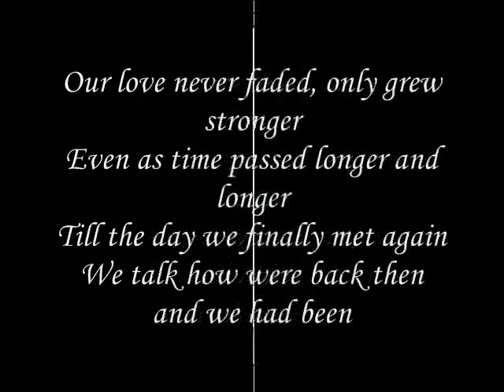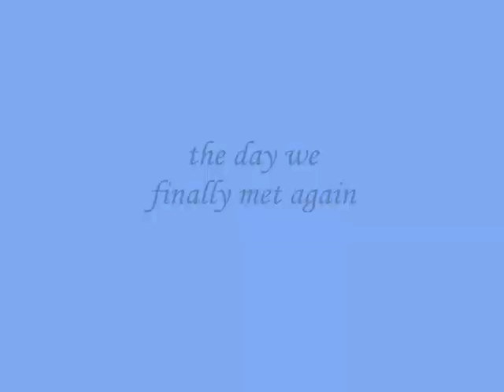the day we finally met again My Dear ,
do.
do so
Money is an excellent servant, but the host
very bad.